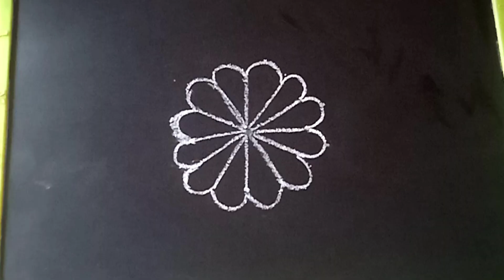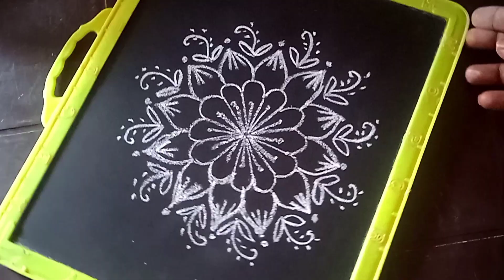వరలక్ష్మీ వ్రతం రోజు వేసుకునే ముగ్గు || 3 చుక్కల ముగ్గు || Varalakshmi Vratam muggu friday muggulu